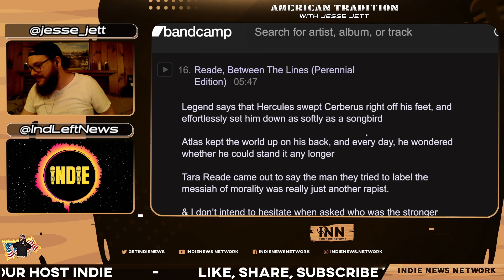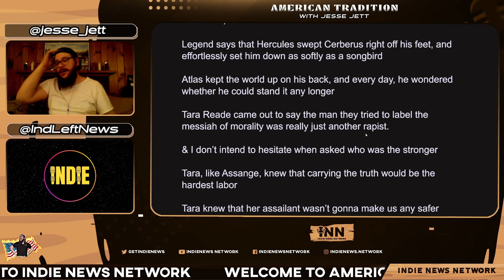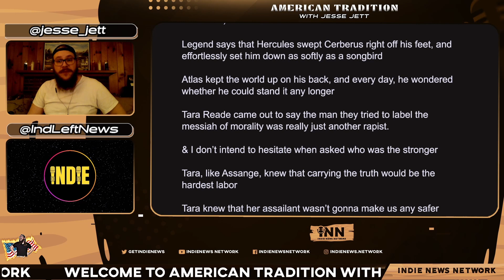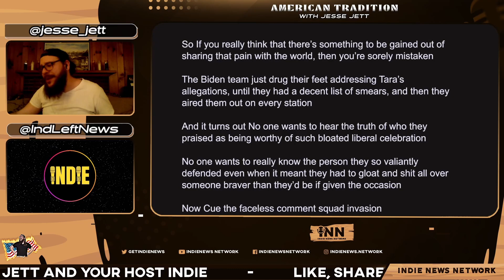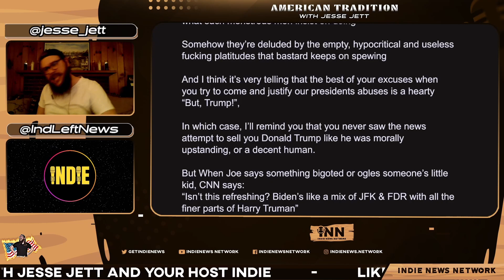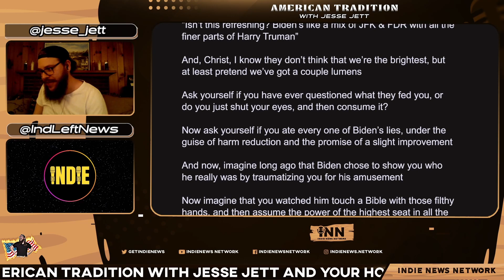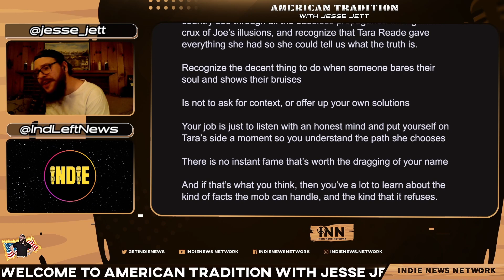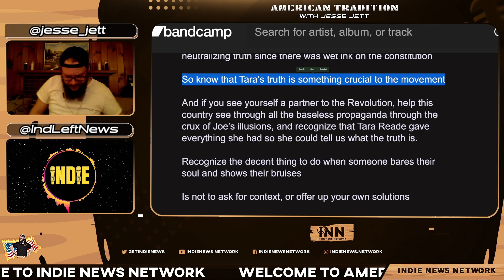Reade: Between the Lines LIVE (Extended)-American Tradition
Welcome to American Tradition, an INN Exclusive show starring Jesse Jett and his unique brand of musical, lyrical & writing talent. Co-host Indie from Indie Left News and Indie News Network will help break the lyrics down & engage with chat. Jesse is our musical director at INN and the source of many of Indie`s earworms.

Credits:
Producers: Jesse Jett & Indie Left
Stream Engineer: Indie Left
Artwork: CynicLgrrl & BigMadCrab & Indie Left
Technical Consultant: Reef Breland